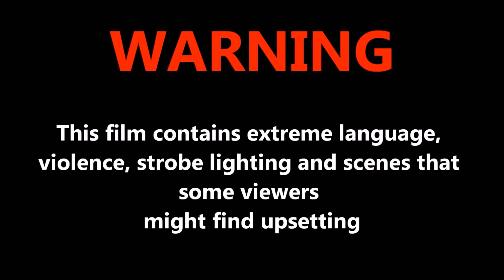Euro Truck Simulator 2 Multiplayer 2017 06 26 10 08 10 656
(M A F İ A(1767) Reason : #1 Reckless driving & Ramming & #2 Profanity Expires : 03 Jul 16:21
(Not Irish(512) Reason : Ramming Expires : 01 Jul 16:20
(tukkerdow(1987) Reason : CB Abuse Expires : 28 Jun 16:19
(SK - Dan Che(518) Reason : Dangerous overtaking & Ramming Expires : 03 Jul 16:19
(Vewser(2936) Reason : Reckless overtaking & Ramming Expires : 03 Jul 16:18
([Türkiye Lojistik] SerkanUney(1873) Reason : Dangerous overtaking & Ramming Expires : 03 Jul 16:18
(jurpiet(1580) Reason : #1 Driving without lights & Ramming & #2 Wrong way & Ramming & #3 Insulting Expires : 10 Jul 16:17